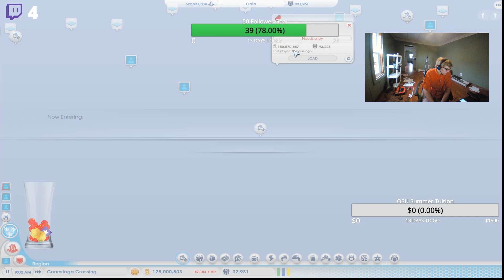Path to 50 followers